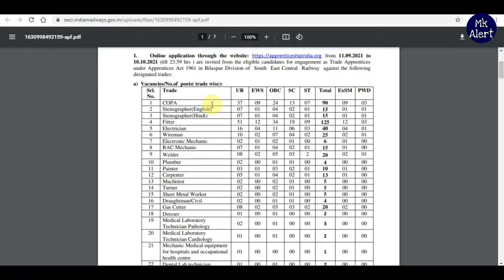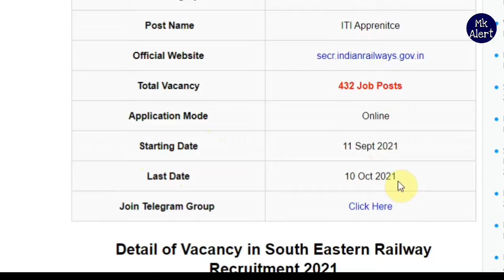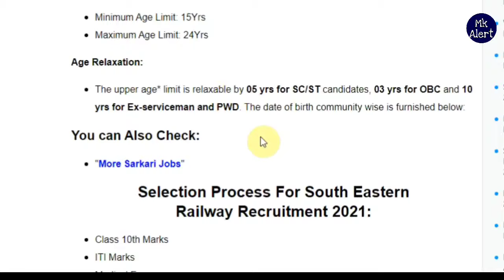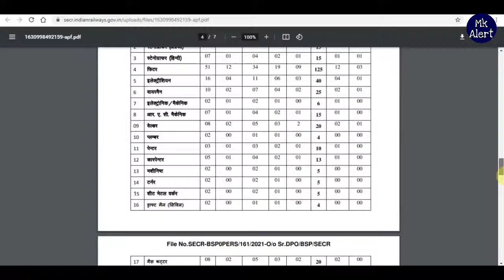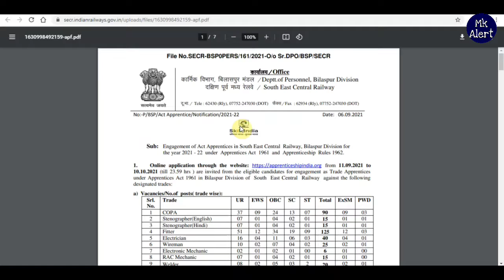Railway Recruitment 2021 | 10th, ITI pass | rrb new vacancy, new vacancy 2021, railway vacancy, rrb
railway tc recruitment 2021,railway jobs 2021,
railway recruitment,
ntpc 2021,
rrc new vacancy,rrb
new vacancy,new vacancy 2021,
indian railways recruitment 2021 across india,
railway vacancy
rrb vacancy 2021,
rrb vacancy 2021 tamil,
rrb vacancy 2021 increase,
rrb vacancy 2021 state wise,
rrb vacancy 2021 malayalam,
rrb vacancy 2021 staff nurse,
ibps rrb vacancy 2021,
new rrb vacancy 2021,
rrb bank vacancy 2021,
rrb gramin bank vacancy 2021,
rrb bank vacancy 2021 syllabus,
rrb clerk bihar vacancy 2021,
rrb bank vacancy 2021 state wise,
rrb bank vacancy 2021 apply online,
rrb bank vacancy 2021 exam date,
rrb bank vacancy 2021 tamil,
rrb clerk vacancy 2021,
rrb clerk vacancy 2021 state wise,
rrb group c vacancy 2021,
rrb chennai 85000 vacancy 2021,
ibps rrb cg vacancy 2021,
rrb group d vacancy 2021,
rrb ntpc group d vacancy 2021,
rrb clerk 2021 vacancy details,
rrb driver vacancy 2021,
rrb je 2021 vacancy details,
rrb bank vacancy 2021 last date,
rrb po vacancy 2021 decrease,
rrb junior engineer vacancy 2021,
rrb po expected vacancy 2021,
rrb je electrical vacancy 2021,
rrb bank vacancy 2021 eligibility,
rrb bank vacancy 2021 form fill up,
rrb po final vacancy 2021,
rrb bank vacancy 2021 how to apply,
rrb vacancy 2021 in tamil,
rrb po vacancy 2021 increased,
rrb po vacancy 2021 in up,
rrb bank vacancy 2021 in telugu,
rrb bank vacancy 2021 in bihar,
rrb bank vacancy 2021 increase,
rrb bank vacancy 2021 in tamil,
rrb je upcoming vacancy 2021,
rrb job vacancy 2021,
rrb job vacancy 2021 tamil,
rrb je civil upcoming vacancy 2021,
rrb kerala vacancy 2021,
rrb po karnataka vacancy 2021,
rrb po kerala vacancy 2021,
rrb bank vacancy 2021 kannada,
rrb loco pilot vacancy 2021,
rrb loco pilot vacancy 2021 in tamil,
rrb loco pilot vacancy 2021 telugu,
ibps rrb mp vacancy 2021,
rrb po mp vacancy 2021,
rrb office assistant vacancy 2021,
vacancy of ibps rrb 2021,
rrb rpf vacancy 2021,
rrb railway vacancy 2021,
rrb rpf new vacancy 2021,
rrb po revised vacancy 2021,
rrb revised vacancy 2021,
ibps rrb vacancy 2021 syllabus,
rrb po vacancy 2021 state wise,
rrb station master vacancy 2021,
rrb stenographer vacancy 2021,
rrb sse vacancy 2021,
rrb tc vacancy 2021,
rrb tt tc vacancy 2021,
rrb tte vacancy 2021,
rrb po total vacancy 2021,
rrb alp new vacancy 2021 in telugu,
rrb technician vacancy 2021,
rrb upcoming vacancy 2021,
rrb ntpc upcoming vacancy 2021,
rrb alp upcoming vacancy 2021,
rrb po up vacancy 2021,
rrb upcoming vacancy 2021-22,
ibps rrb up vacancy 2021,
rrb sse upcoming vacancy 2021,
ibps rrb vacancy 2021 vs 2020,
ibps rrb vacancy 2021 state wise,
rrb po notification 2021 vacancy state wise,
ibps crp rrb x vacancy 2021,
ibps rrb x vacancy 2021,
rrb x vacancy 2021,
ibps crp rrb x vacancy 2021 syllabus,
rrb scale 2 vacancy 2021,
rrb 40000 vacancy 2021,
rrb 85000 vacancy 2021